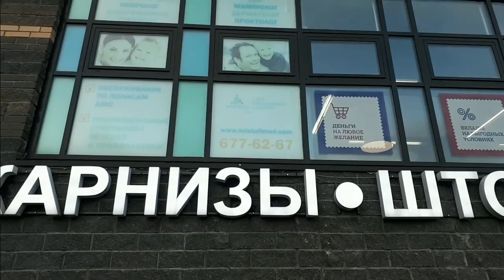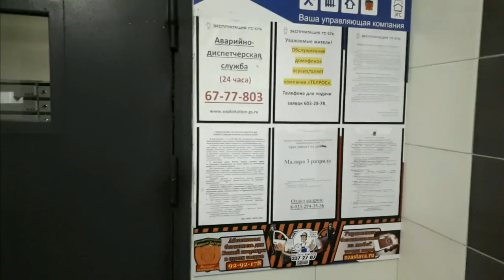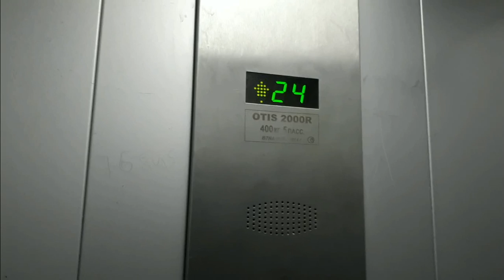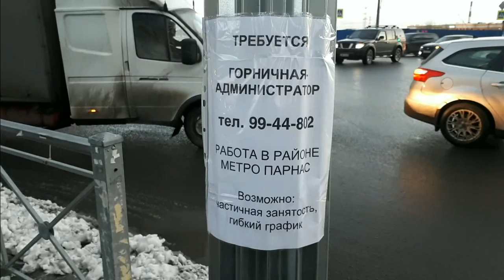Переезд в Питер Район Парнас Заходим в дом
Реальная жизнь в Петербурге.Переехала в Петербург четыре года назад из Калининграда.Считаю,что жить в городе и приезжать  как турист или гость - это совершенно разные вещи. Когда начинаешь здесь жить постоянно , открывается много новых обстоятельств и ситуаций, о которых я рассказываю вам. Говорим о работе, о зарплатах,где искать работу,об аренде и покупке недвижимости, о погоде и о людях,которые здесь живут) О том как переехать и на что обратить внимание) Делюсь своими секретиками и опытом) Гуляем по известным и красивым местам города)Подпишитесь, чтобы мы не потерялись! Спасибо,что вы со мной! )
Если мои видео были для вас полезны или приятны), и вы хотите отблагодарить меня, то можете внести пожертвование:

Спасибо!